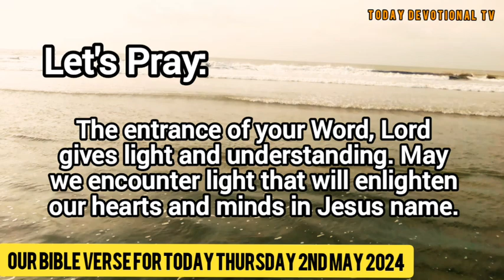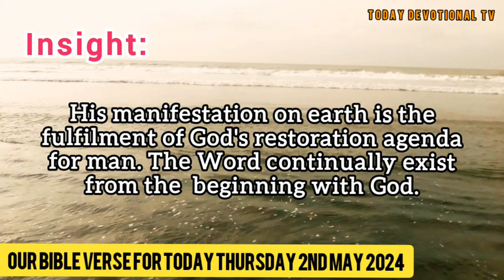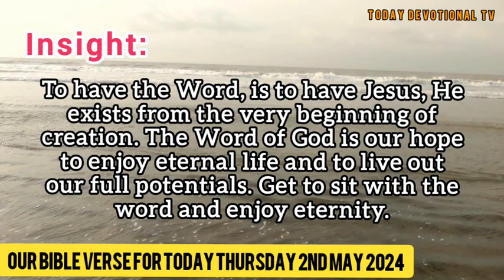OUR BIBLE VERSE FOR TODAY | THURSDAY MAY 2, 2024 | JOHN 1:2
Our Bible Verse for Today  Thursday 2 May 2024

Welcome everyone to Today Devotional channel. On this channel, we bring you the Lifestyles Today Devotional, prophetic prayers and declarations, christian films, daily bible verses and messages, and gospel news.

Watch and listen to Our Bible Verse for Today Thursday 2nd May 2024 from John 1:2. Remember to read it again, memorise, meditate and commit it to your heart, God bless you.